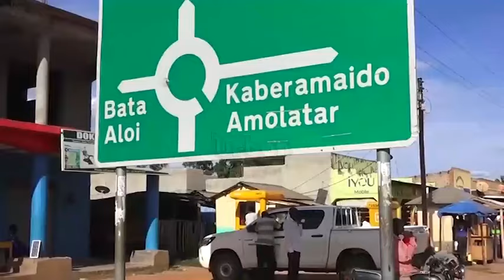Woman MP by election process still peaceful police